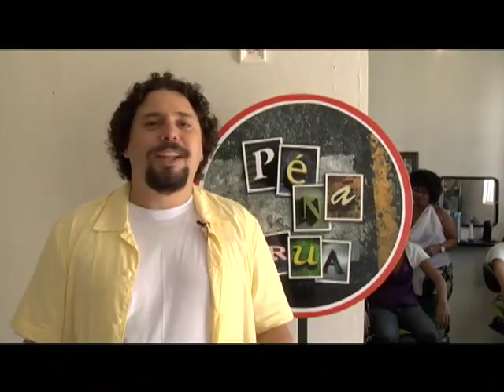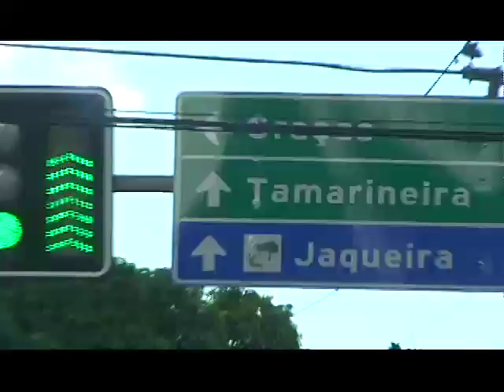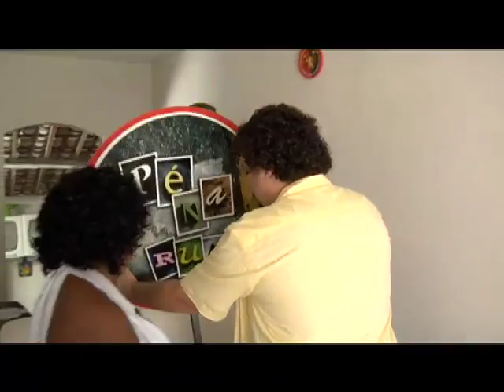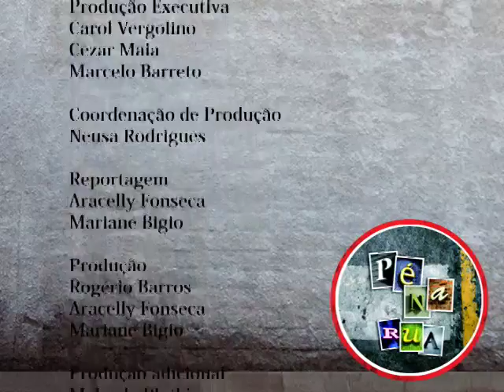PÉ NA RUA - PROGRAMA 01 BLOCO 03